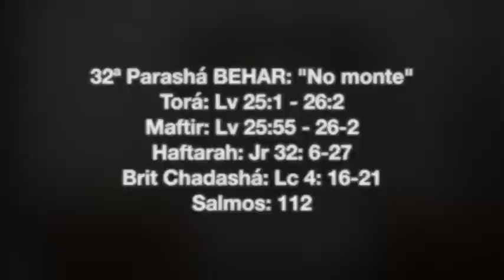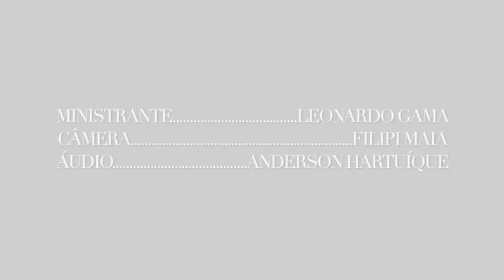Porção da Torah 32ª Parashá BEHAR - "No Monte" - 08.05.2021/5781 - Leonardo Gama